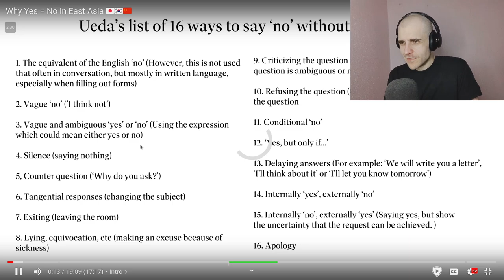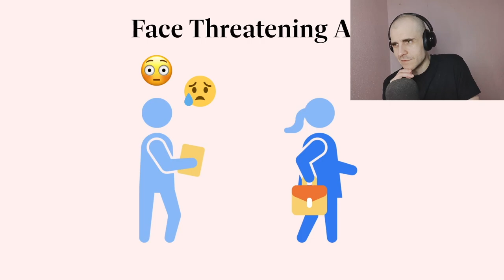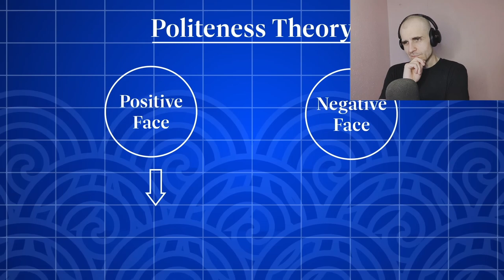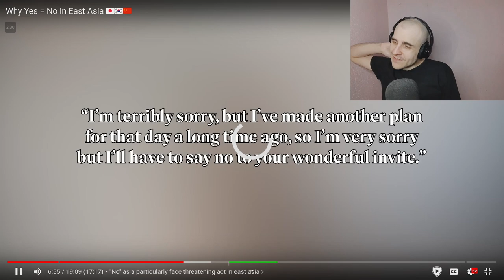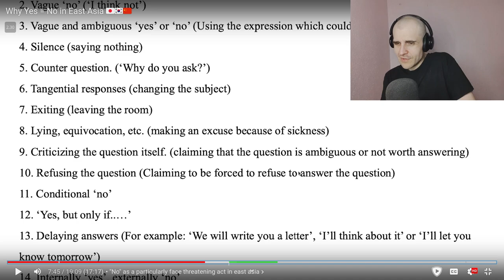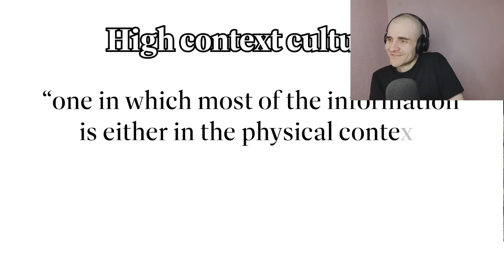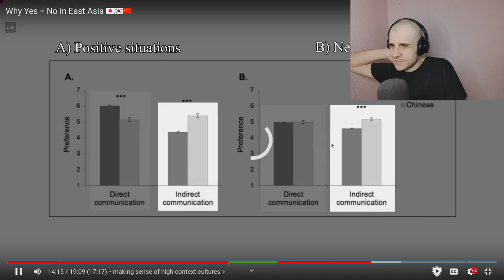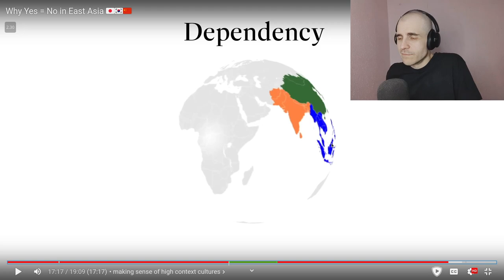Yes is No in Asia